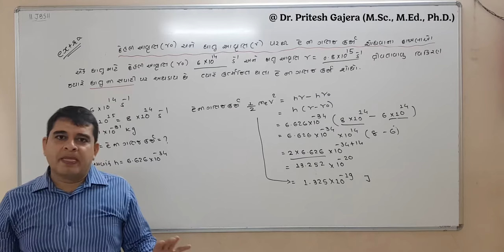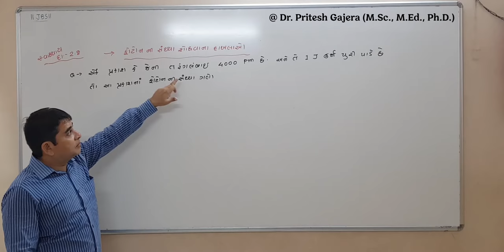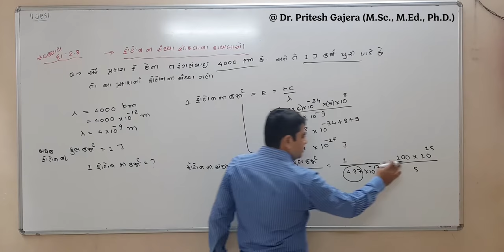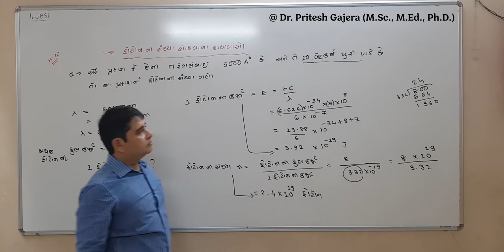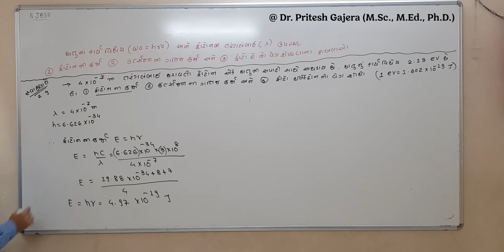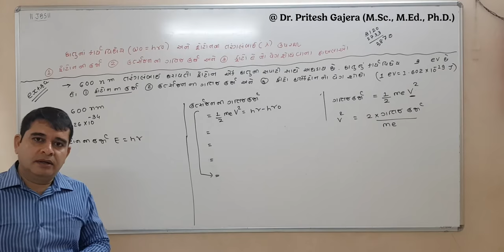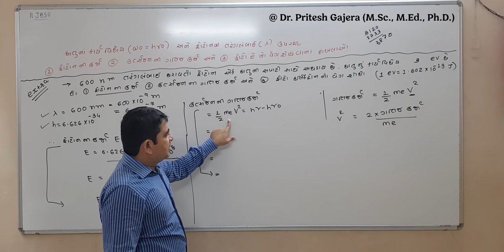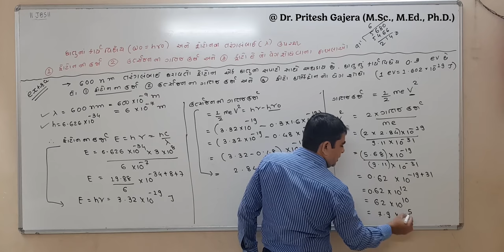Example Of Chapter 2 Part 2